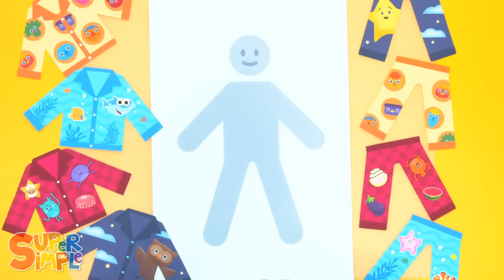Caitie's Classroom Live - Bedtime!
Put on your PJs and snuggle up for a very special bedtime episode!

Make your own Sun & Moon craft from the episode!